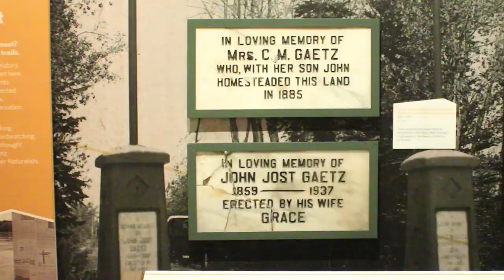Red Deer Museum celebrates opening of new exhibit.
The Red Deer Musuem and Art Gallery officially open their new permenant exhibit Remarkable Red Deer: Stories from the Heart of the Parkland. The events include remarks from local dignitaries and special guests, and some catchy fiddle music to liven up the crowd.